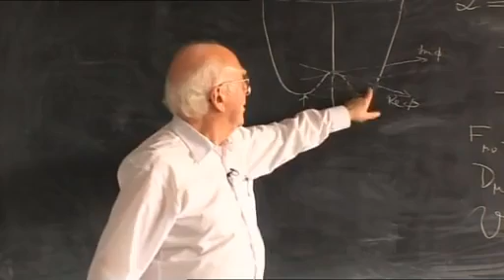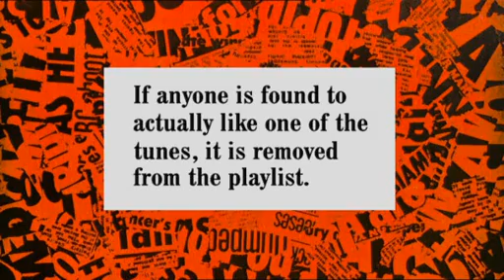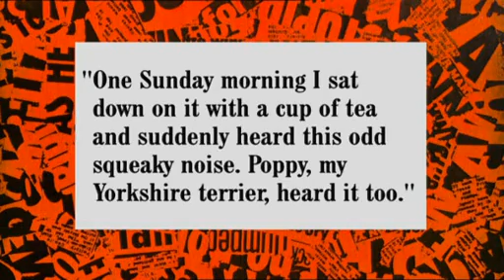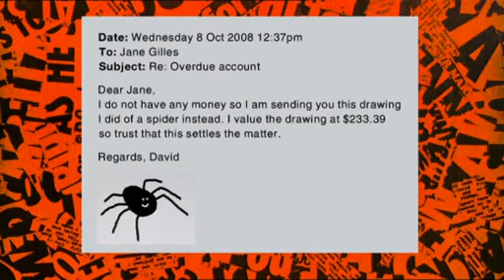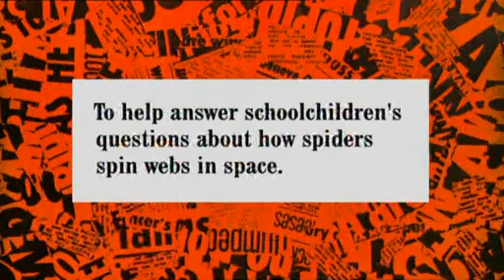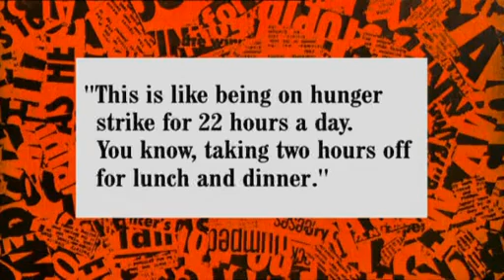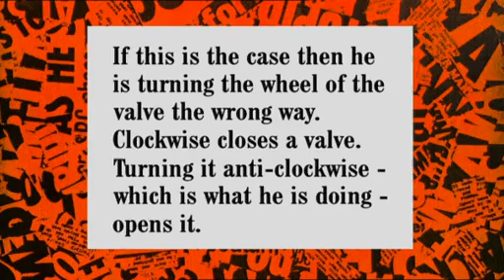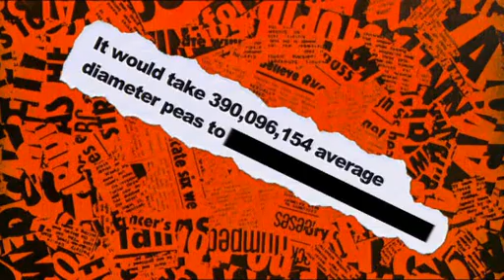HIGNFY S36E06 Al Murray, Mark Watson & Germaine Greer